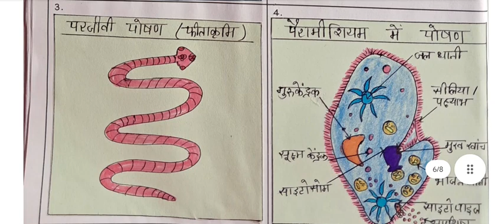B.Ed Lesson Plan - 04||Life Science(Biology)||Topic(प्रकरण) - Heterotrophic Nutrition(विषमपोषी पोषण)